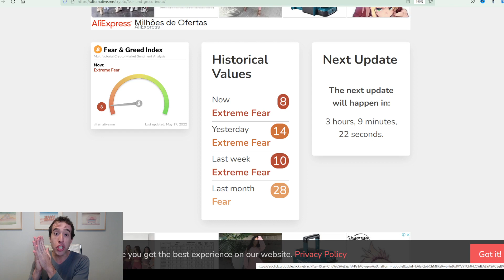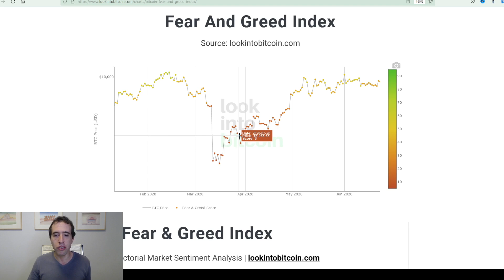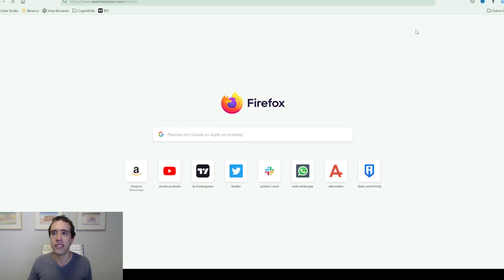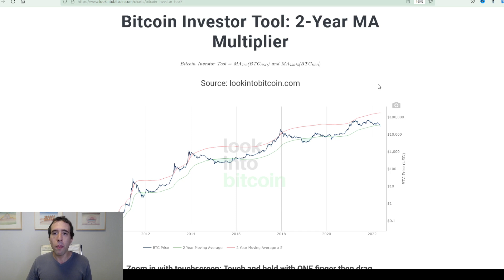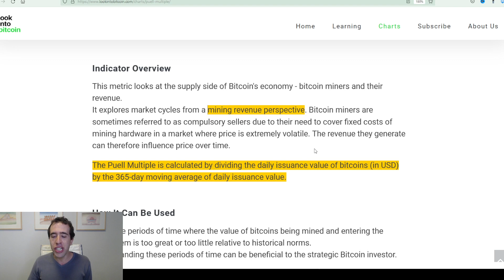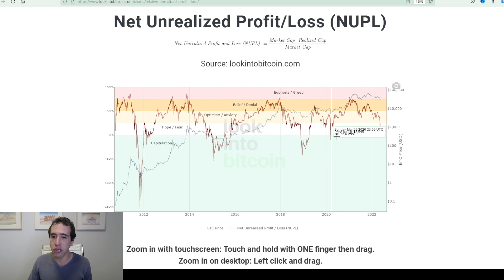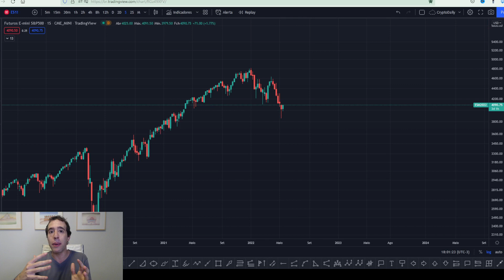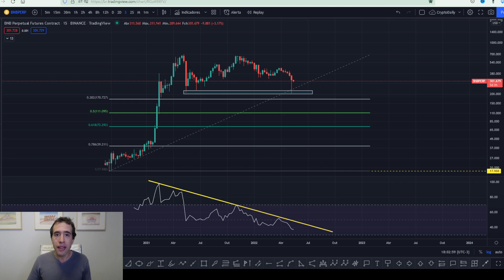URGENTE: DADOS DE QUE BITCOIN HOJE (BTC) NÃO CHEGOU AO FUNDO - ethereum (ETH), cardano ADA e BNB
Participe do Dominação Gráfica, meu treinamento sobre análise técnica [R$ 400 de desconto]

A semana começou com quedas para o bitcoin hoje (BTC), ethereum hoje (ETH), cardano ADA, Binance coin BNB, criptomoedas, investimentos digitais e altcoins. A grande influência continua sendo o mercado americano, sendo que hoje o presidente do Banco Central dos EUA mencionou que o controle de inflação poderá ser doloroso e difícil. Claro que isso impacta negativamente os ativos de risco como o bitcoin hoje (BTC), ethereum hoje (ETH), cardano ADA, Binance coin BNB, criptomoedas, investimentos digitais e altcoins. De forma geral, podemos dizer que estamos no inverno cripto para o bitcoin 2022 e ethereum 2022, sendo que o bitcoin hoje (BTC) parece querer continuar a sua queda.

Além da analise bitcoin hoje (BTC) e analise ethereum hoje (ETH), eu trouxe também dados on chain sobre o bitcoin 2022. Esses dados são importantes porque nos mostram a situação do preço do bitcoin hoje (BTC) com relação a outras métricas da própria rede do bitcoin 2022, algo que não é capturado facilmente pelas analise bitcoin hoje (BTC) e analise ethereum hoje (ETH). Nesse sentido, vale a pena ver as métricas on chain do bitcoin 2022 e ethereum 2022.

A respeito das analise bitcoin hoje (BTC) e analise ethereum hoje (ETH), vemos que o bitcoin hoje (BTC) e o ethereum hoje (ETH) tentam demonstrar força contra o fundo anterior, mas praticamente todos os sinais continuam de queda de acordo com as analise bitcoin hoje (BTC) e analise ethereum hoje (ETH). Pode-se dizer que a maior probabilidade é de queda para o bitcoin 2022 e ethereum 2022, assim como para cardano ADA e Binance coin BNB. A respeito da cardano ADA e Binance coin BNB, vemos que cardano ADA e Binance coin BNB possuem dificuldade em demonstrar força compradora e recuperação no mercado, demonstrando fragilidade na linha do bitcoin hoje (BTC) e ethereum hoje (ETH).

Vem ver a analise bitcoin hoje (BTC) para entender o cenário dos investimentos digitais, criptomoedas e altcoins para saber se o bitcoin vai subir, bitcoin vai cair. Olho no bitcoin 2022 e ethereum 2022, bem como em cardano ADA, Binance coin BNB e no inverno cripto com relação ao preço do bitcoin hoje (BTC).